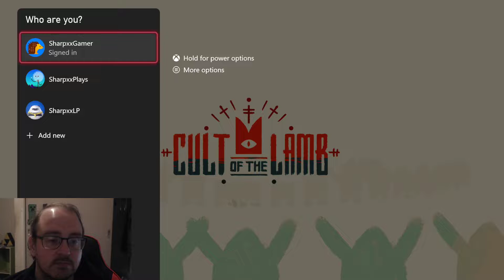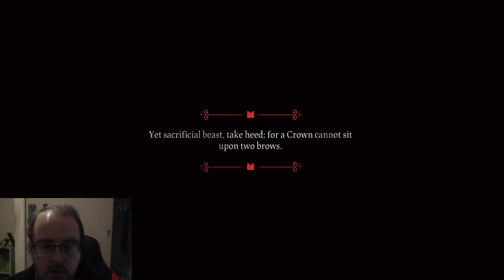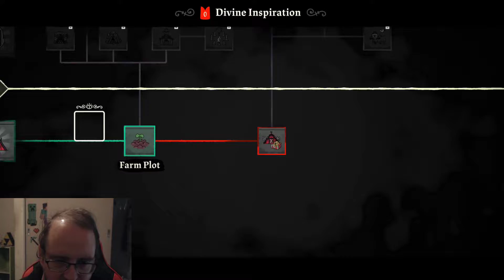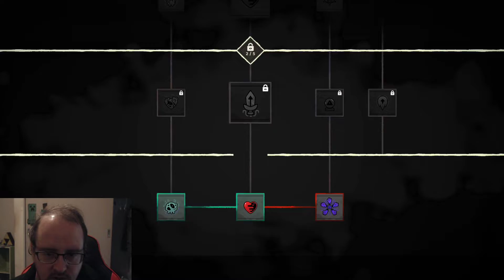Sacrifice The Lamb - Cult of the Lamb #01 Lets Play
Lets start Cult of the Lamb we did more than I thought we do so we have a cult to build got the basics started.

Come and join us in the game.